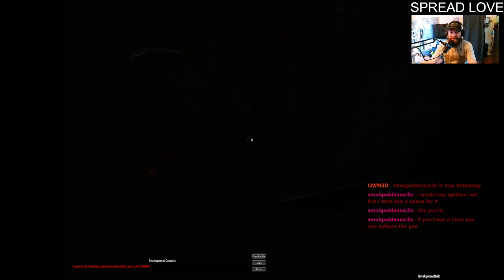The Long Drive Continues!!! part 5, The drive is alive.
Will this drive ever end. no, the answer is no. -- Watch live